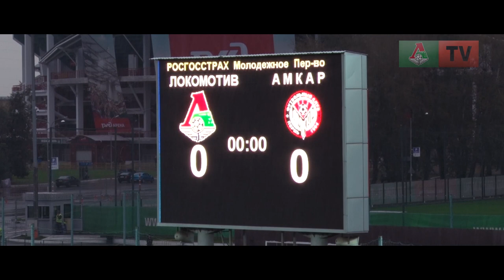«Локомотив» (мол) - «Амкар» (мол) - 2:1. Обзор матча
Драматичный матч молодежных команд «Локомотива» и «Амкара», интрига в котором сохранялась до последней минуты, несмотря на два удаления у гостей, а также гол с центра поля и шикарный мяч Никиты Дорофеева в нашем обзоре.